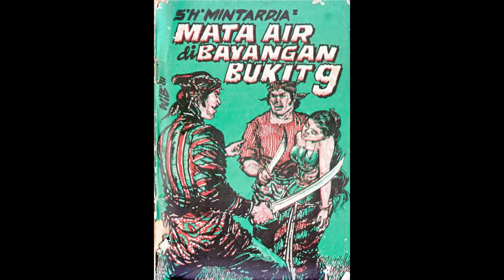Seri Cerita Silat Mata Air di Bayangan Bukit Jilid 9